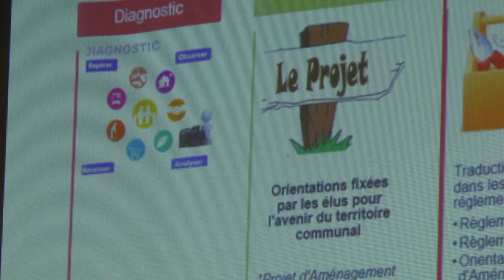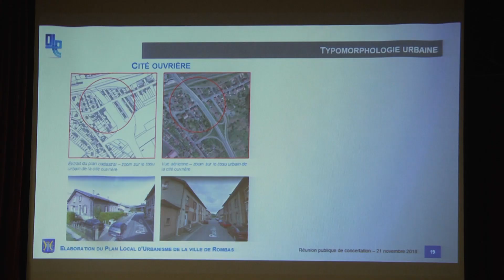Réunion publique de présentation du PLU - 22 novembre 2018